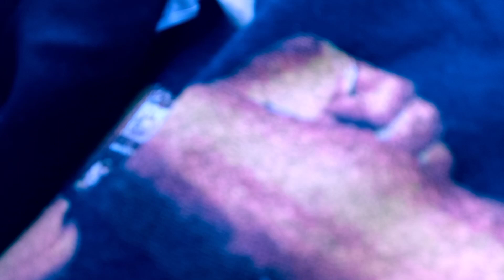Tito leaving to N.O tomorrow TRYING TO Keeping My spirit s up Srry Bout Sound...Trying too.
telling like it is that's all there us to it...Cant be anything else but me